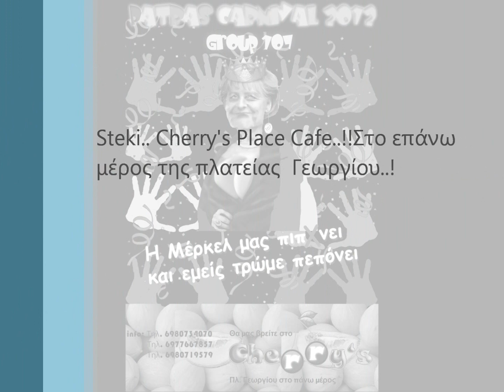GROUP 107 (Η ΜΕΡΚΕΛ ΜΑΣ ΠΙΠ(X)ΝEΙ ΚΑΙ ΕΜΕΙΣ ΤΡΩΜΕ ΠΕΠΟΝΙ)